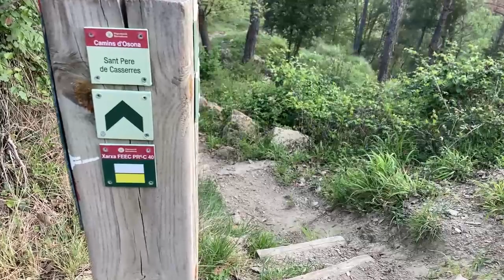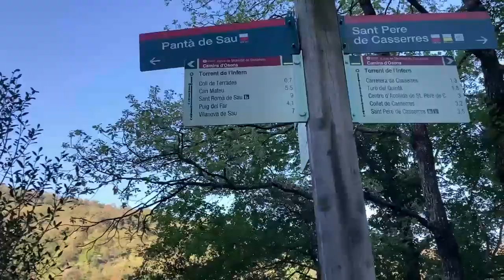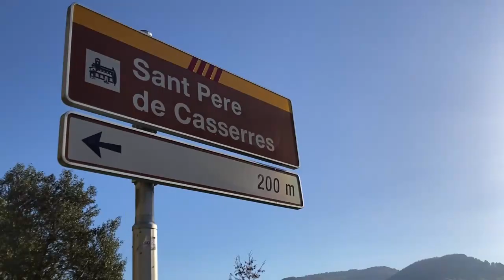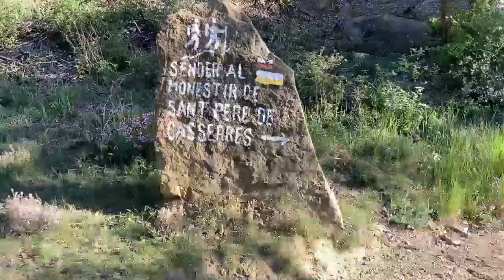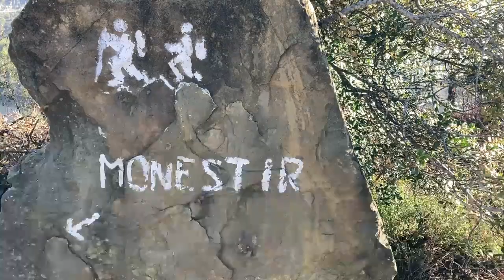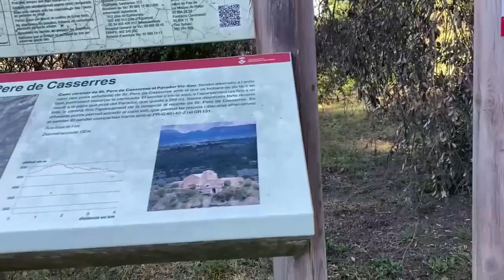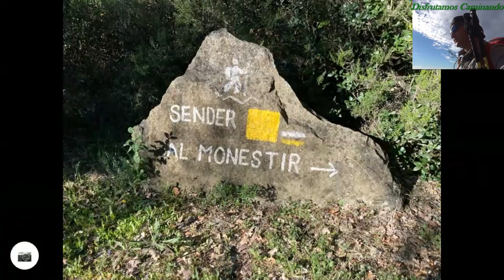Sau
Coll de Terrades y Puig dels Moros desde Tavèrnoles